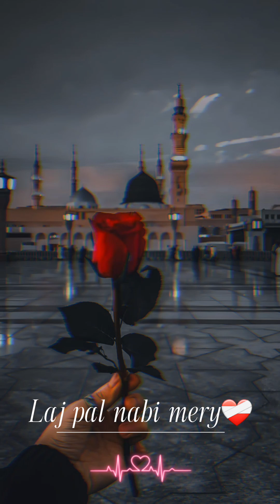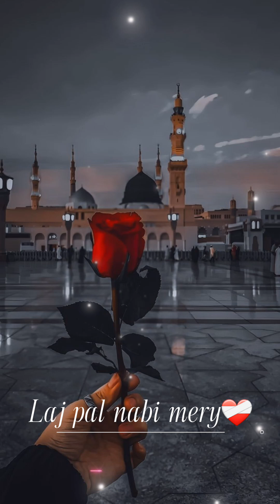Laj pal nabi mery🕋❤️‍🩹naat